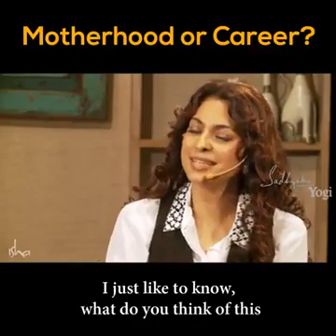WhatsApp Shared(82)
Funny videos